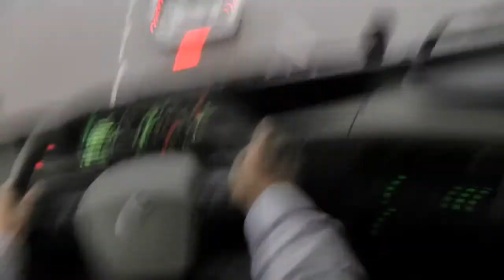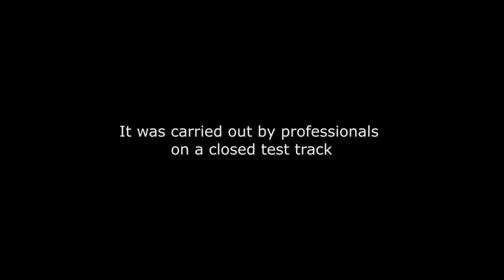New Volvo Trucks - Emergency braking at its best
On a test track in the new Volvo FH, together with test drivers you get to experience how the Collision Warning with Emergency Brake system can avoid a rear end collision, even if its tight!
The tractor trailer is fully loaded to 40 tons GCW